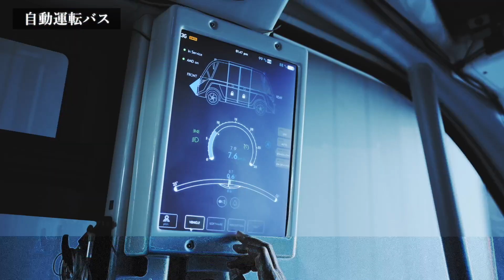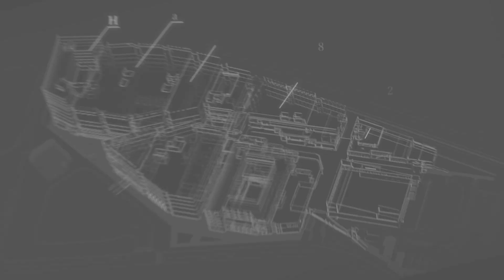Concept Movie | HANEDA INNOVATION CITY 2023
⽻⽥はずっとイノベーティブな場所でした。
異なる発想や⽂化が共存し、新たな価値を⽣み出すまちとして
その歴史を刻んできました。
かつては　のどかな漁師町でありながら
広い⼲潟を利⽤し「東京⾶⾏場」が開設。
養殖している海苔の上を
当時の最新テクノロジーである⾶⾏機がのびのびと⾶んでいました。
戦後は　ローカルな下町⽂化を発展させながら
⽇本の⽞関⼝「⽻⽥空港」として世界中の新たなヒト・モノ・コトを
この国に運んできました。

そしてこれから。

そんな⽻⽥の⾰新性を象徴するかのような
新たな街がこの場所に誕生。

⽻⽥がずっとそうであったように
異なる価値観が集まり、重なることで
⽇本の次なるイノベーションを⽣み出していきます。